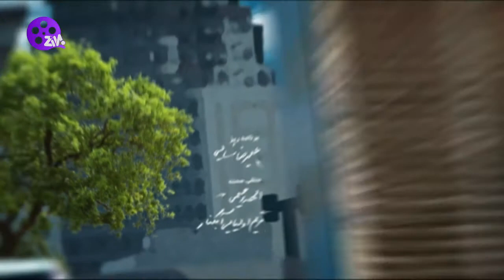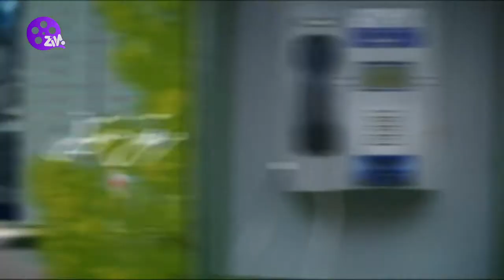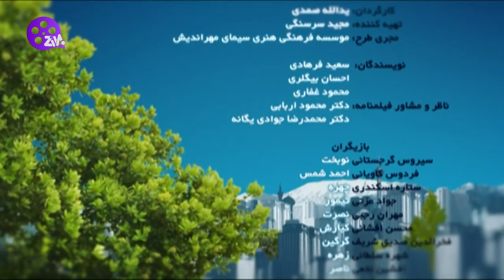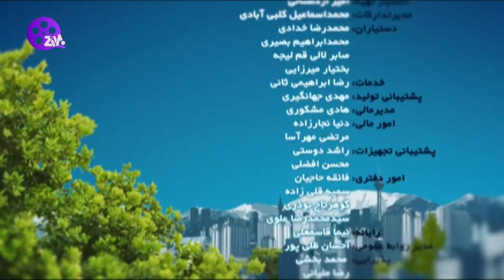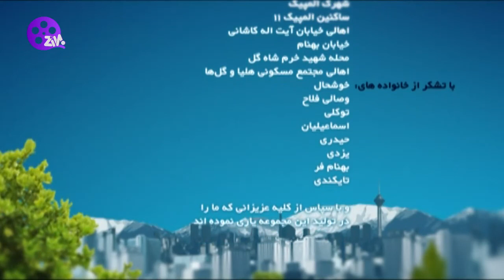Haft Sin Series E06 | سریال هفت سین قسمت ششم 06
هفت‌سین به کارگردانی یدالله صمدی، تهیه‌کنندگی مجید سرسنگی و محصول سال ۱۳۹۱ است این سریال ۱۴ قسمتی برای اولین بار در فروردین ۱۳۹۲ پخش شد.

بازیگران سریال
سیروس گرجستانی
فردوس کاویانی
ستاره اسکندری
جواد عزتی
مهران رجبی
محسن افشانی
سمیرا حسن پور
کیانوش گرامی
روح‌الله مفیدی
شهره سلطانی
فخرالدین صدیق شریف
سیما خضرآبادی